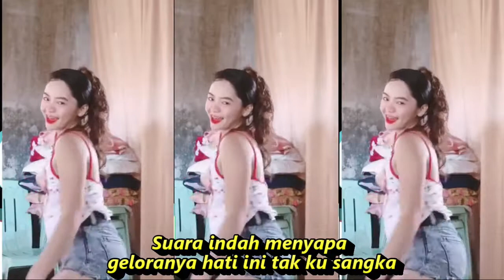CINTA LUAR BIASA DANGDUT KOPLO ADELLA KOMPILASI SHORTYOUTUBE & TIKTOK GOYANG BIKIN PINGIN AH SEGER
Andmesh Kamaleng

Kulihat dirimu hadir
Suara indah menyapa
geloranya hati ini tak ku sangka
Rasa ini tak tertahan
Hati ini selalu untukmu
Terimalah lagu ini dari orang biasa
Yang kupunya hanyalah hati yang setia tulus padamu
Hari hari berganti
Kini cintapun hadir
Hitam panjang rambutmu anggung terikat
Tapi cinta ku padamu luar biasa
Aku tak punya bunga Aku tak punya harta
Terimalah cintaku yang luar biasa tulus padamu

Dangdut koplo
Kopo dangdut
Tepung kanji
Los dol
Banyu moto
Apakah itu cinta
Gaun merah
Berbeza kasta
Ku puja puja
Koplo time
Koplo Jawa
Koplo Banyuwangi
Koplo again
Koplo Adella
Koplo bunga
Koplo campursari
Koplo campursari mp3
Koplo chord
Koplo cinta
Koplo DJ
Koplo duet
d'rosta koplo
Koplo edan
Koplo egois
Koplo full
Koplo ful
Koplo gendang
Koplo gerry
Koplo gelandangan
Koplo hadirmu bagai mimpi
Koplo hits
Koplo palapa
Koplo India
dangdut karaoke
dangdut remix
dangdut lawas
dangdut Amelia
Dangdut academy
dangdut Asia
Dangdut akustik
dangdut album
dangdut Batak
dangdut Bugis
dangdut Melayu
dangdut bimbang
dangdut cek
Chord dangdut
Dangdut disco
Dangdut disko
Dangdut Cinta luar biasa